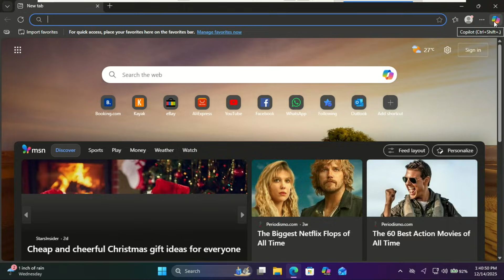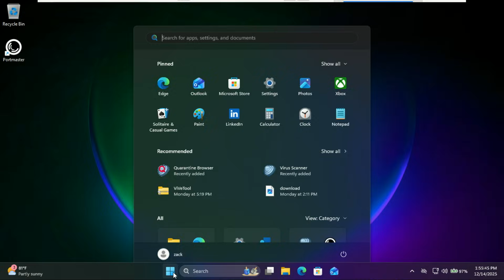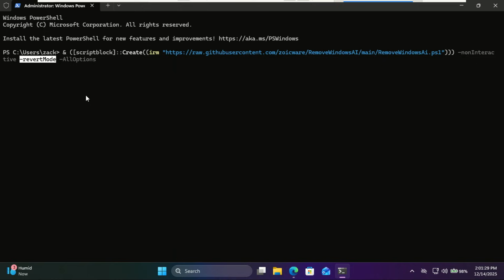How to Completely Remove AI Features from Windows 11 (Copilot, Recall & More)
Microsoft is integrating `ai` into every aspect of `windows 11`, from `microsoft copilot` to `windows recall`, raising concerns for many users. This video shows `how to remove ai` features, addressing worries about system bloat and privacy. Learn step-by-step instructions using an open source script to fully strip away these tools.